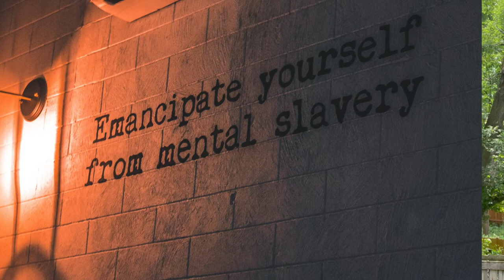Letting Go Is A Choice! Stop Hanging Onto Anger NOW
There are times when we feel can feel angry, frustrated or resentful because of how we view a  situation; we don't actually realize it's our personal decisions or negative beliefs about ourselves or others that are getting preventing us from health and calm. We are manifesting our own reality ALL THE TIME, especially during strong emotional states.

What others do is based upon their learnings and adaptation to love and survival when they were young.  How you react to their personality or actions is  based upon YOUR learnings and need for love and survival, etc when you were young. Of course, this is a very simplistic way of talking about a very complex subject, but when we already feel strong "negative" emotions and then link them to our own body health, it can be devastating.  Your mind is listening at all times.  What do you want to teach it?  What are you manifesting for yourself?

I'd love to hear where you are tuning in from.